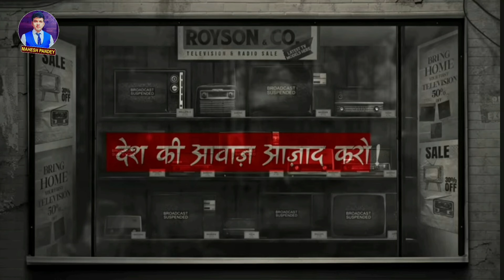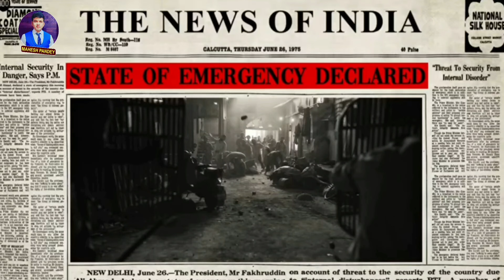क्या गजब Movie बनाई है भाई 😳 ! Emergency ! Kangna Ranaut ! Anupam Kher ! Advance में Superhit है 🤔 !